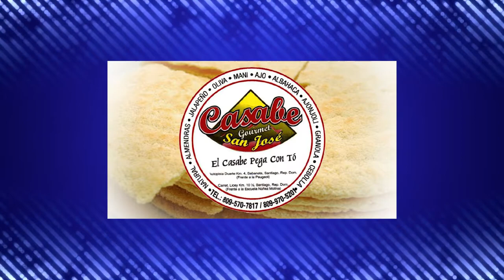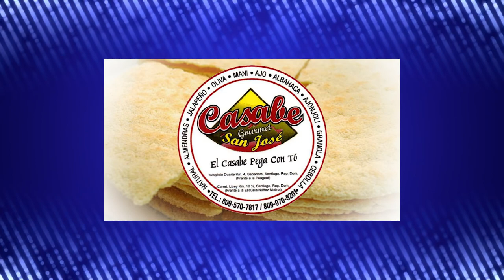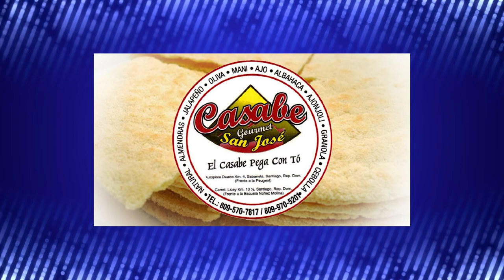Eric Ramírez, HQH - Wendy Ramirez, presentación graduación Piano Clásico.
Wendy Ramirez, hija de Eric Ramirez, nos presenta su graduación Piano Clásico.